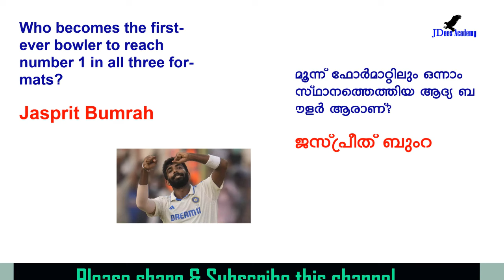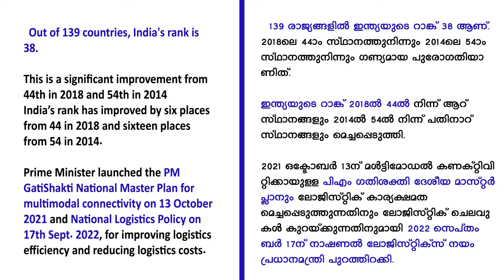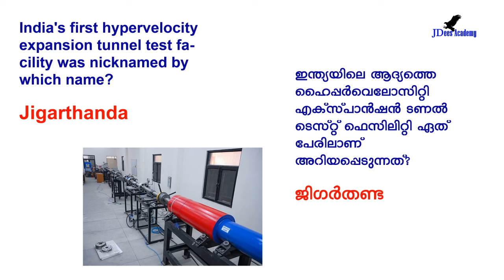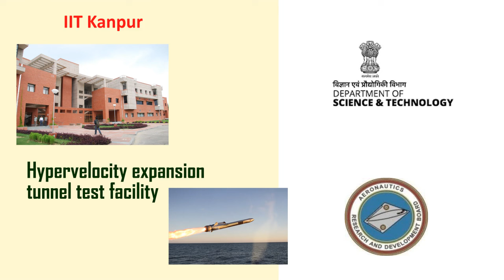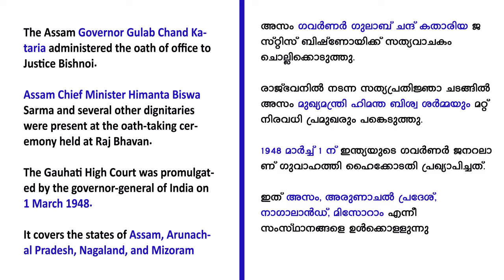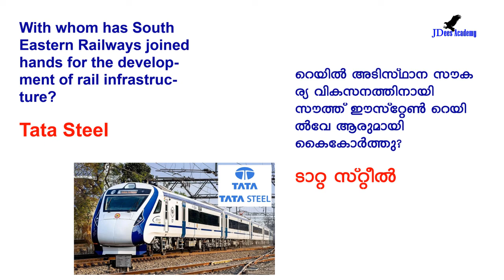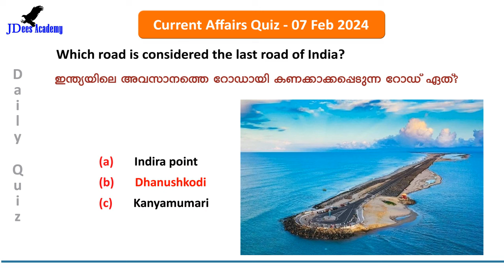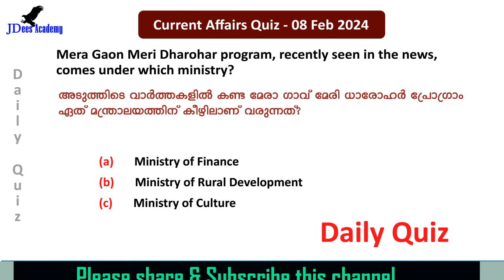Daily Current Affairs | Current Affairs in Malayalam | 08 February 2024